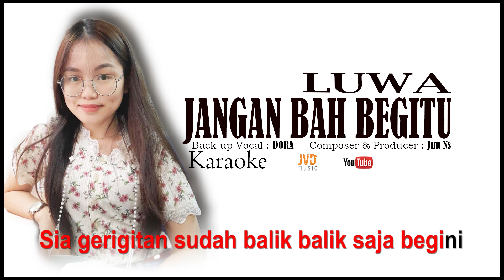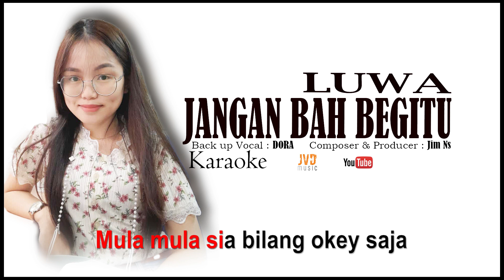[KARAOKE] JANGAN BAH BEGITU - LUWA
JANGAN BAH BEGITU